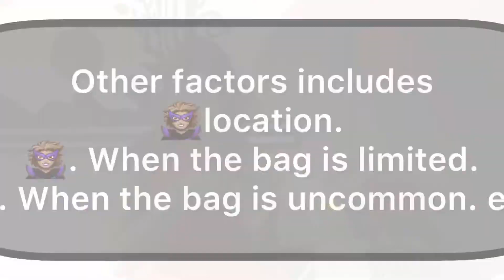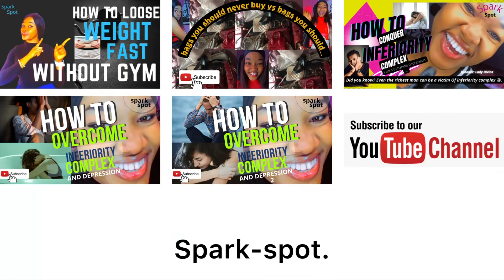Bags you should never buy and bags you will be grateful you bought . spark-spot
All you should know about choosing the right bag, when you go shopping for bags.

how_to buy the right bag when you go shopping for bags. Bags are very important accessories and everyone should know how to shoprightly . There are different kinds of bags and different qualities of bags in the market. How can one shop correctly? it's very simple! this video has all you should know. bags spark-spot how_to ladyDivine nigerianmovies fashion fashionstyle fashionshow. All you should know about choosing the right bag, when you go shopping for bags